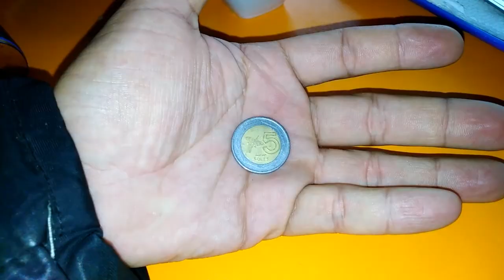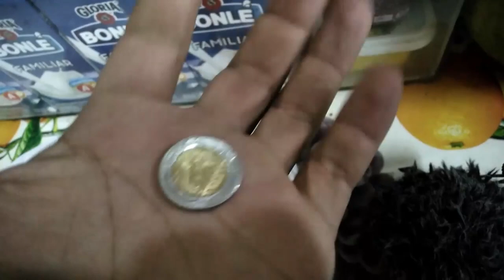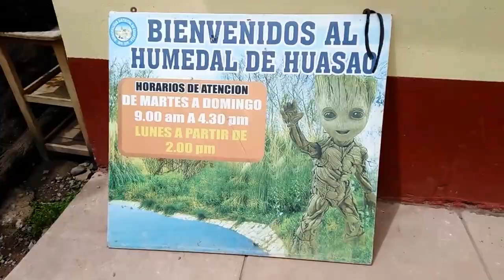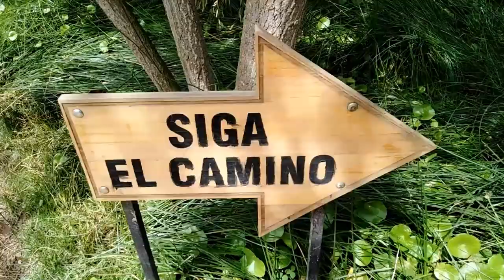Sobreviviendo en CUZCO con 5 Dolares (VENEZOLANOS EN PERU)